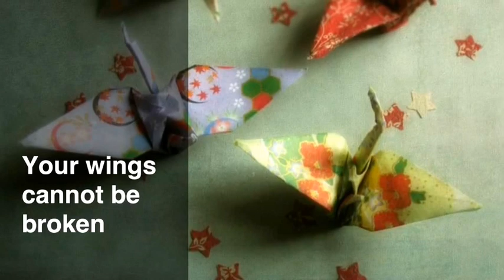Fly Easy Above The Sun-by Tanja Vu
Tanja Vu holds a Master of Science degree in psychology, is an editor and a poet who sometimes also creates music and sings her poetry. Most of her poems deal with an eternal subjects such as human spirituality, inner explorations, unconditional love and the importance of bringing hope and feelings of limitless possibilities into everyday peoples lives.

This is Tanja's poem "Fly Easy Above The Sun" combined with her music performance/arrangements...

WordPotion Publishing 2012.